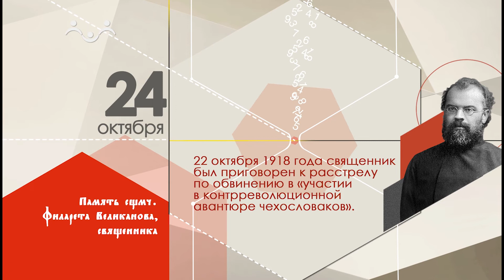24 октября календарь